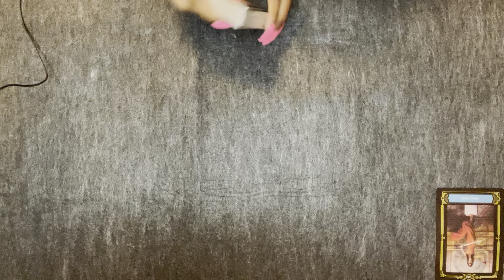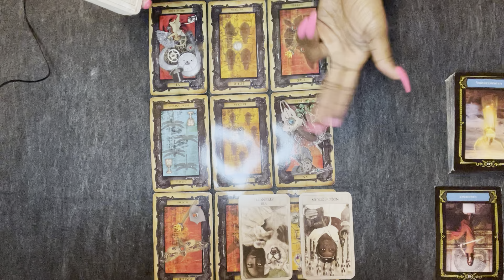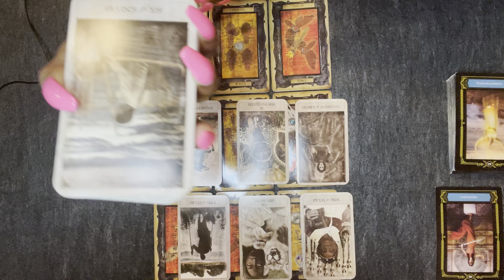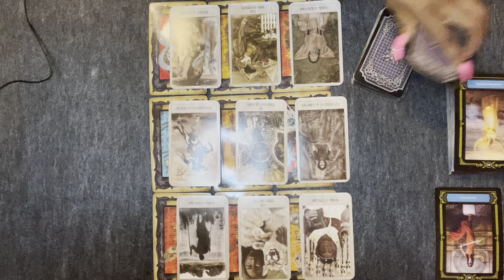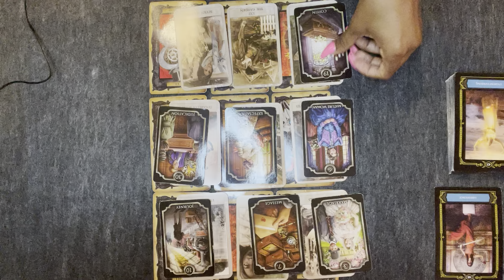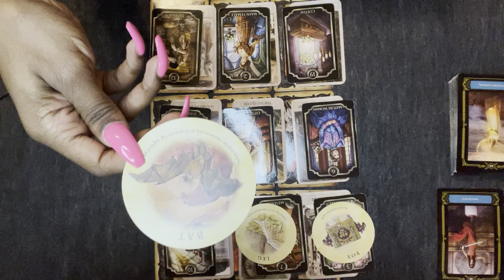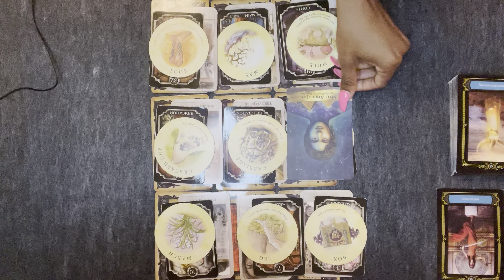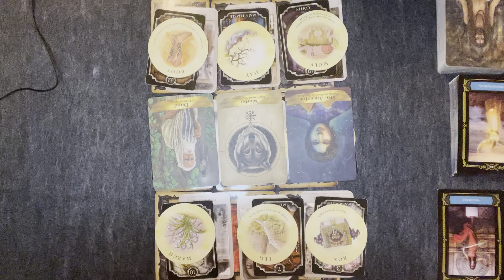Taurus Wrong Decision!!! March 2021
Hey Taurus! I hope you received the guidance and clarity you needed. All messages will not resonate with everyone, so make sure to check the other zodiac signs in your birth chart.

•Receive reading 24-48 hrs

1 card/1 question $11.11
3 cards/3 questions $22.22
5 cards/5 questions $33.33

aquarius